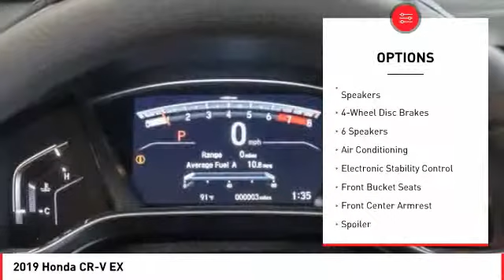2019 Honda CR-V Cathedral City CA 820794